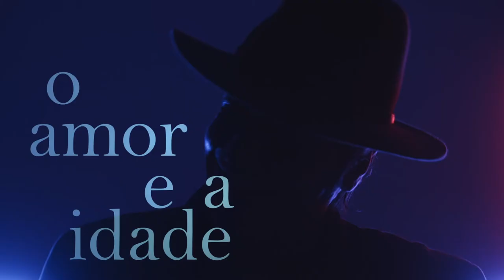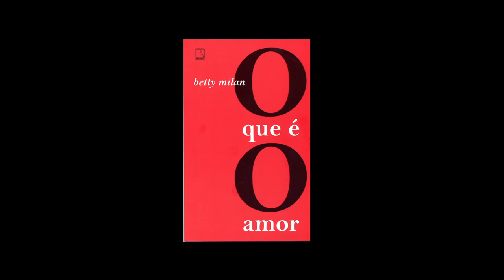O AMOR EM CENA//O Amor e a Idade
Texto: Betty Milan
Ator: Ricardo Bittencourt
Direção: Barbara Riethe
Foto: Victor Leite Pollini
Finalização de áudio: Ventu Filmes
Cor: Marina Franzolim
Tec som: Douglas Garcia
Maquiagem: Tais de Paula
Legendagem: Bruna Mass

O ensaio O QUE É O AMOR, originalmente publicado nos anos oitenta, acaba de voltar às livrarias em versão revista pela Record e se transforma em série audiovisual que você acompanha aqui!